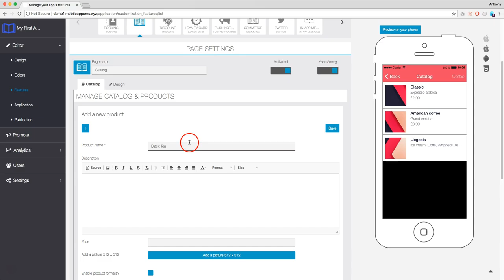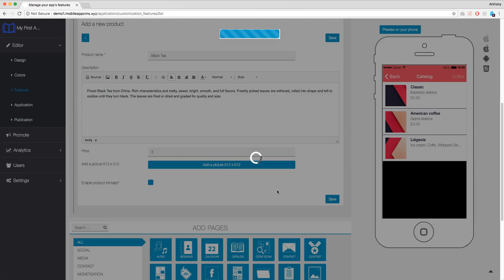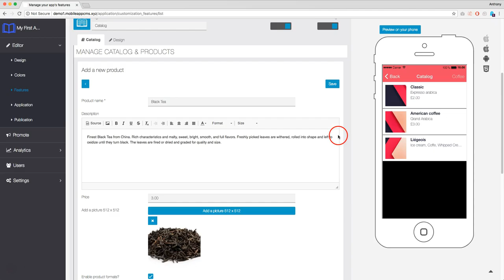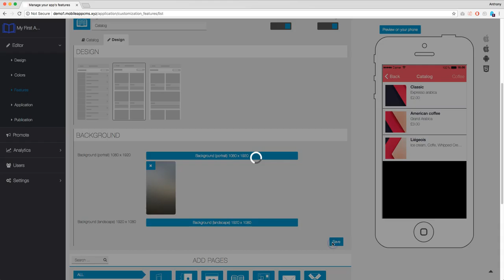AppsBuilder.PRO Catalog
AppsBuilder.PRO